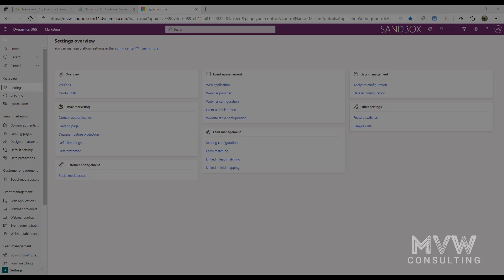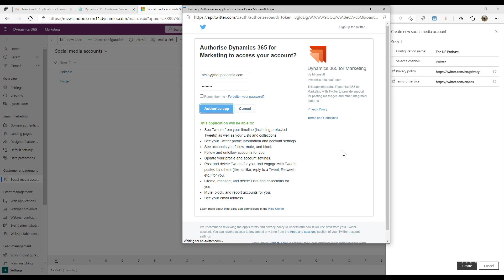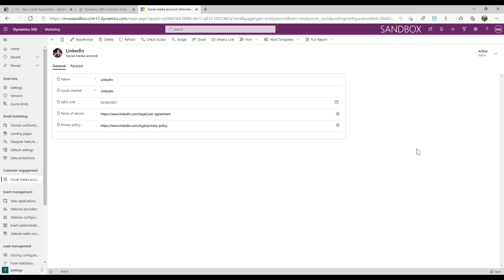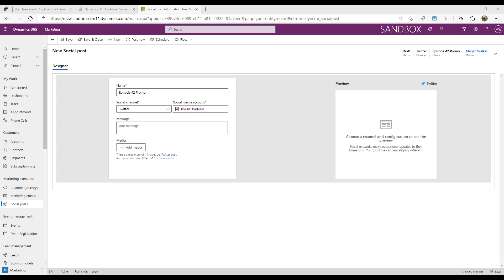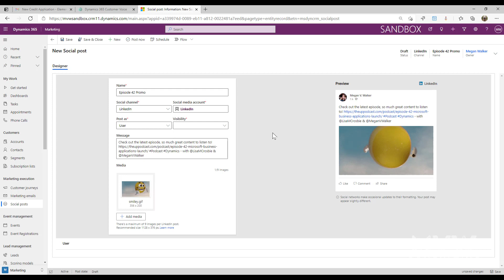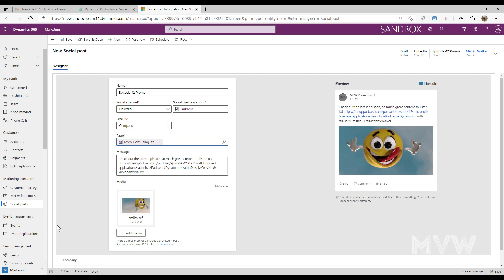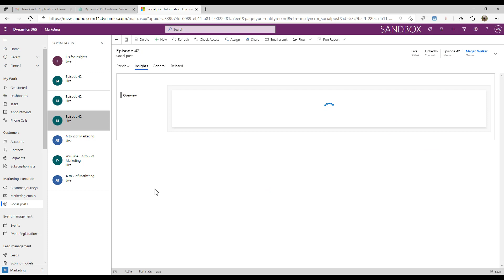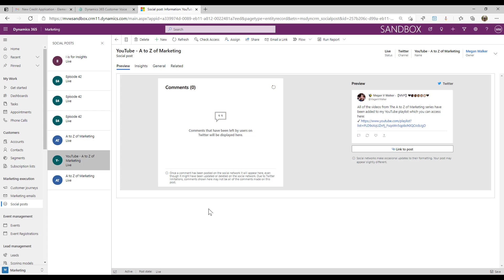P is for Posts - The A to Z of D365 Marketing Series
In this series, I'm covering the A to Z of Dynamics 365 Marketing. P is for Posts.